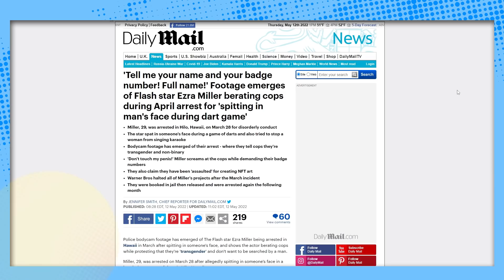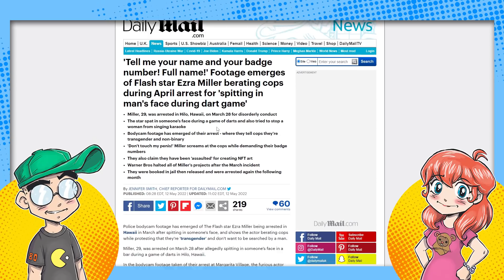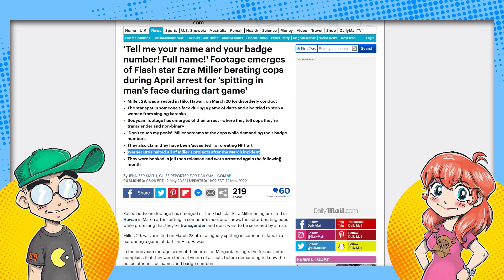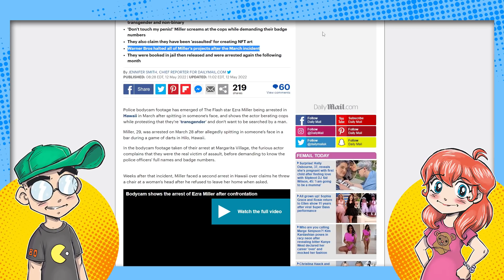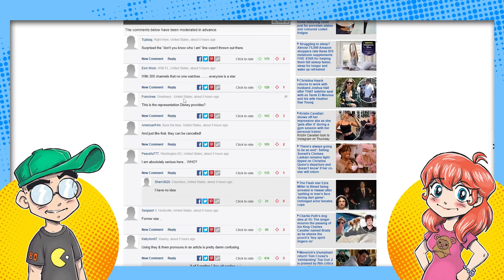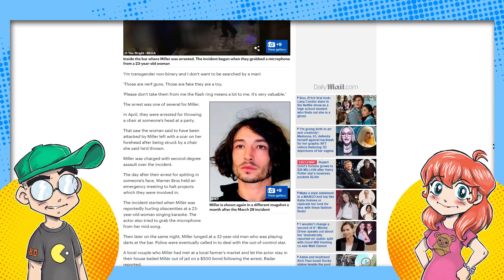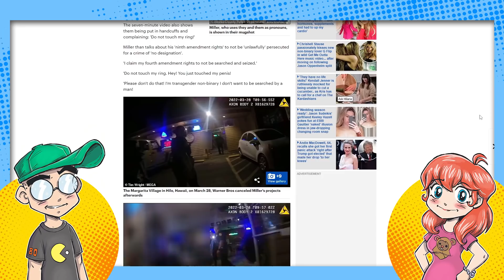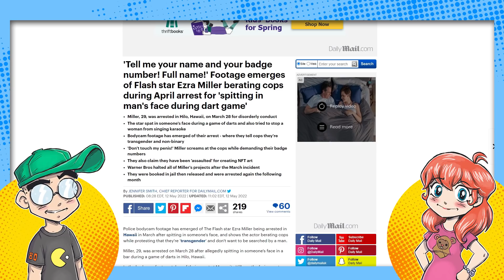Ezra Miller Body Cam Arrest Footage is BONKERS!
Police body cam footage has been released of Ezra Miller getting arrested in Hawaii, and it's INSANE! Miller is combative and demanding the officers give they/them their badge numbers, claims the man he attacked was a "yahtzi" and that he's regularly assaulted over NFT art, and other meme-able nuggets. Clearly Miller needs mental help.